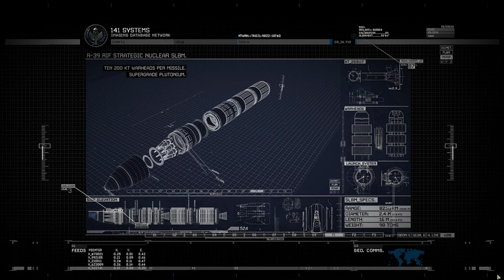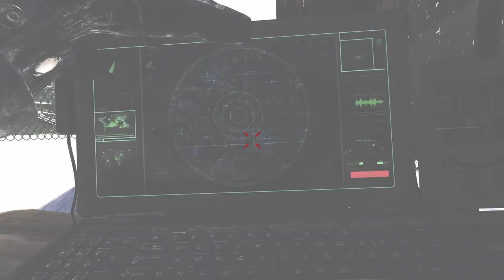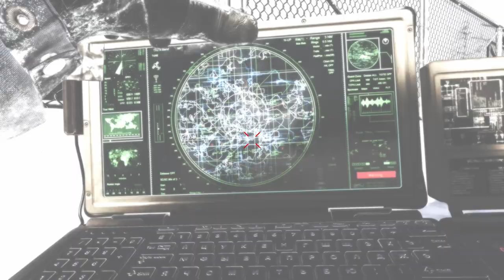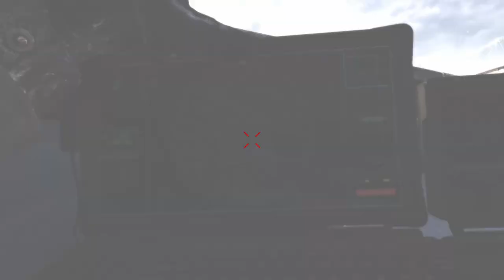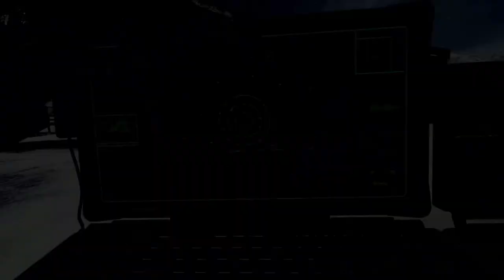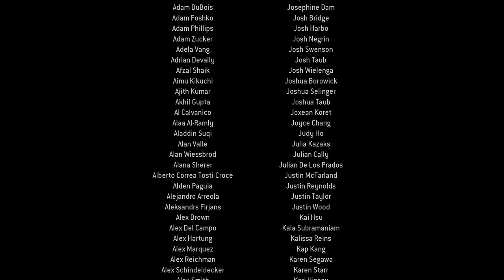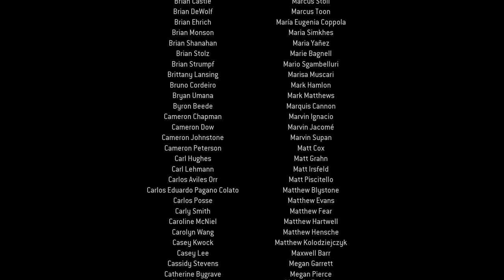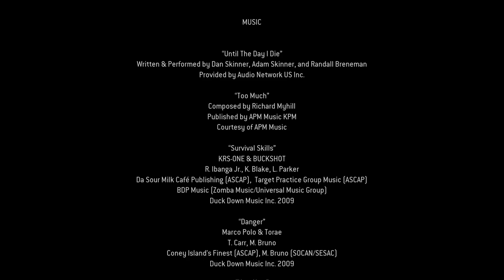Call of Duty: Modern Warfare 2 Remastered 2020 Walkthrough ACT 3 on RTX 3060 Laptop Asus TUF D-F15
Enjoy the gameplay of Asus TUF Dash F15 2021 model

Game: Call of Duty: Modern Warfare 2 Campaign Remastered (2020)

Chapters/Missions:
0:00 - Contingency
20:00 - Second Sun
34:20 - Whiskey Hotel
46:50 - Loose End (You don't wanna miss this mission)
01:04:25 - The Enemy of My Enemy
01:10:55 - Just Like Old Times
01:24:42 - Endgame
01:34:43 - Game Credits

Laptop specs:
RAM: 8+8 GB DDR4 memory
Storage: 512+500 GB nvme PCIE gen 3 SSD (crusial)
CPU: Intel Core i5 10th gen 4 core CPU
GPU: Nvidia RTX 3060 Laptop GPU (95 watt TGP with dynamic boost)

Recorded with Nvidia Shadowplay screen recorder.